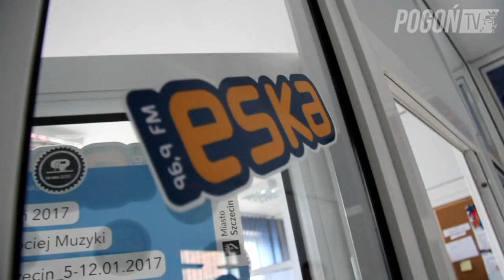Portowcy z kamerą - Wyjątkowe życzenia urodzinowe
Rafał Murawski, Adam Frączczak, Jarek Fojut i Dawid Kort jako reporterzy Pogoń TV? Jak im poszło? Zobaczcie!
Na urodzinowe pytania odpowiadali Prezydent Piotr Krzystek, prezes Grupy Azoty Wojciech Wardacki, Izabela Bełcik z Chemika Police oraz Magdalena Torczyńska i Piotr Jaworski z radia Eska Szczecin.